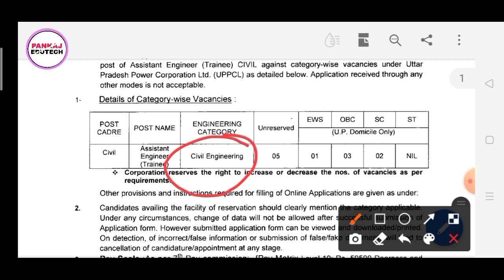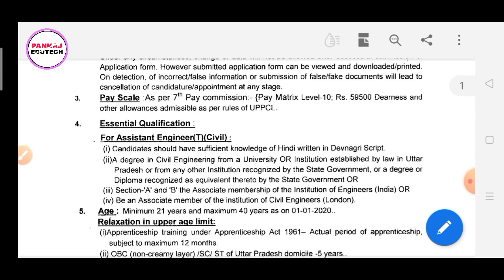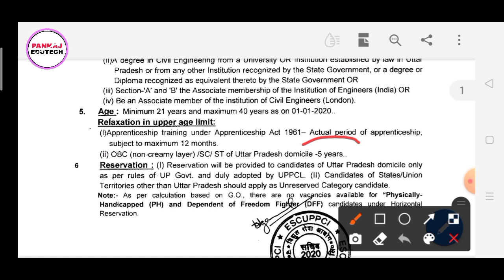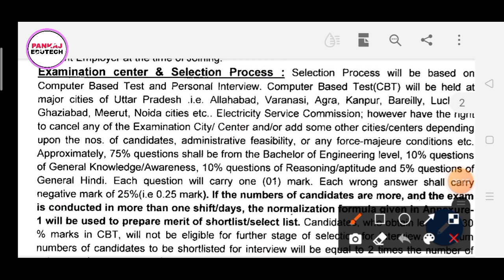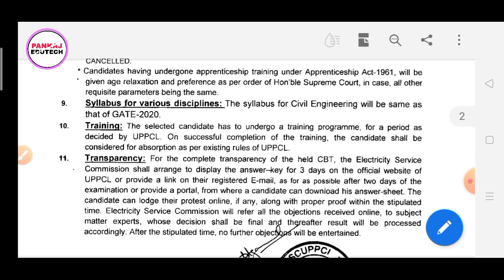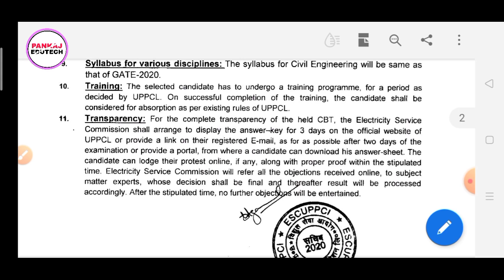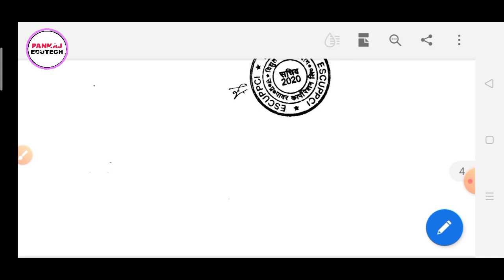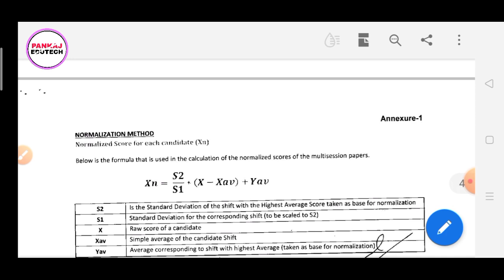UPPCL Exam Date 2021 | UPPCL Recruitment 2021 | UPPCL new Vacancy 2021| TG2 exam date 2021